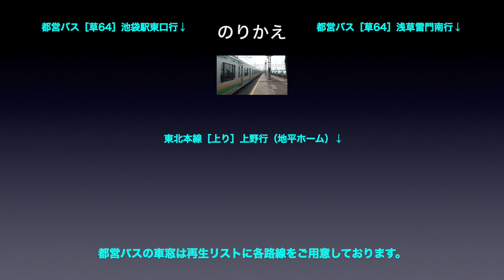東北本線 車窓［上り・113］赤羽→尾久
東北本線［上り］赤羽→尾久の車窓です。

路線名称：東北本線（宇都宮線）
撮影方向：進行方向［右側］
車両種別：E231系
車窓区間：赤羽→尾久

■のりかえ
尾久で、
・東北本線（上野駅地平ホーム着）
・都営バス

東北本線［上り］は1〜115（盛岡→東京）まであります。